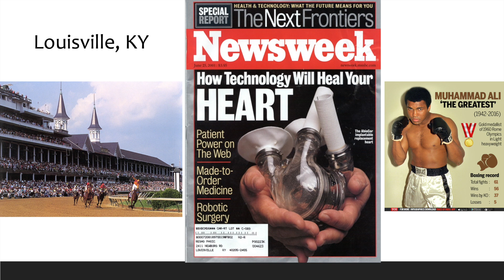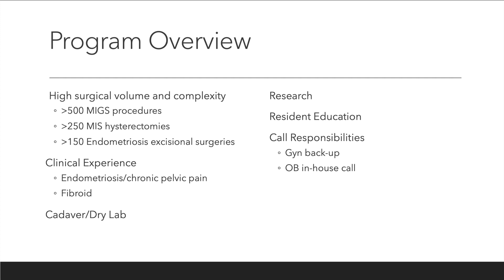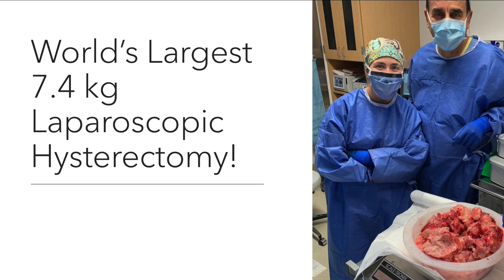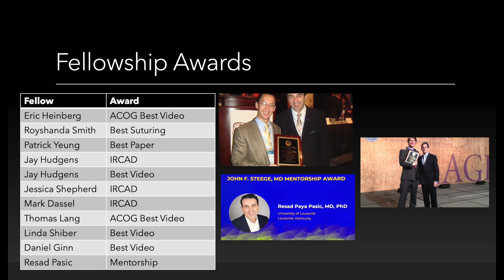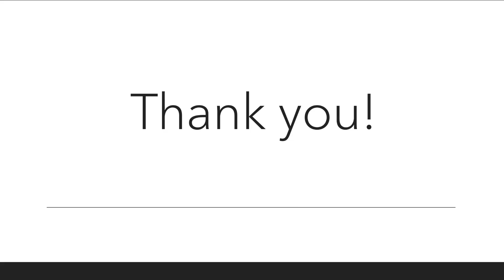MIGS Fellowship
Dr Resad Paya Pasic